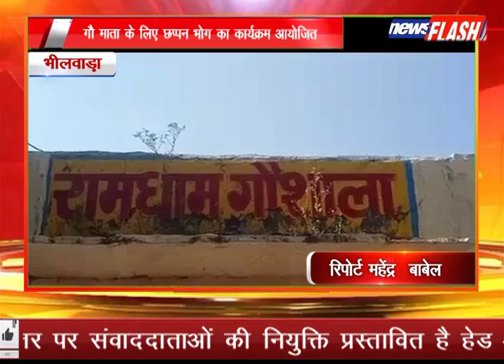भीलवाडा़ :गौ माता के लिए छप्पन भोग का कार्यक्रम आयोजित